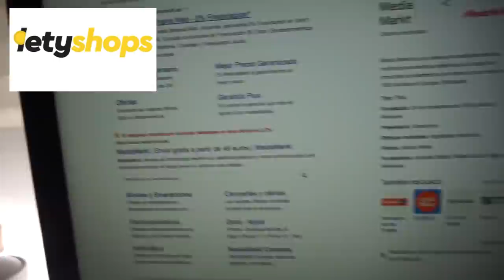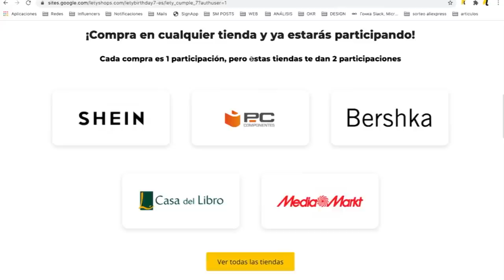Súper☀️ HAUL SHEIN ☀️ VERANO 2021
🔥 Aprovecha el cashback aumentado y participa en el sorteo de 7 premios

💻Instala la extensión para activar el cashback en un solo

🌷🌷🌷      SHEIN    🌷🌷🌷🌷
vans a recibir un extra 15% DESCUENTO EN TODA LA WEB.